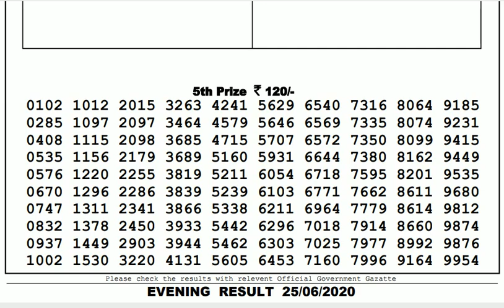Lottery Live I Lottery Results I Sombad Lottery 11.55am 04.00pm 08.00pm gdn